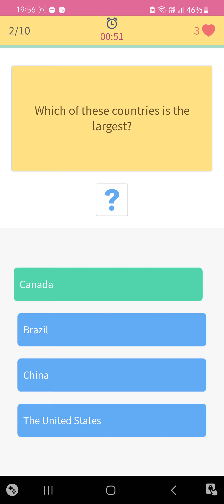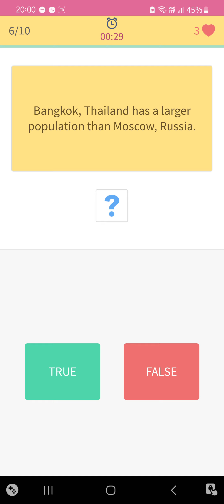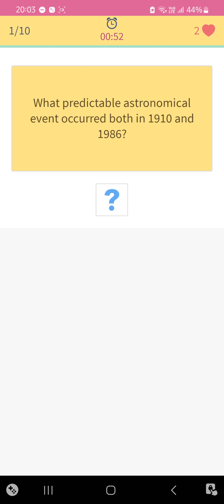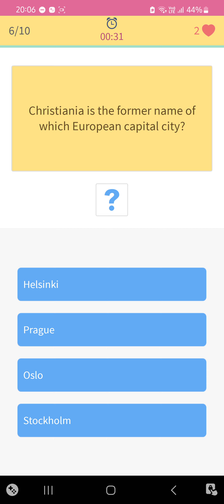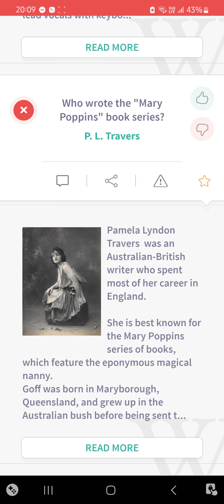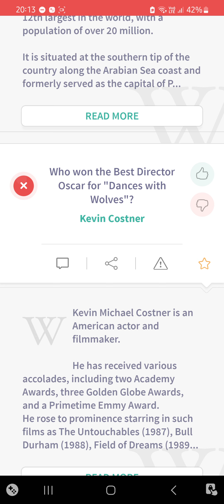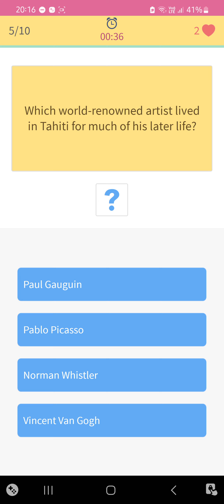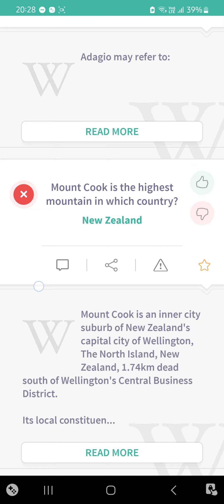Level 568 Part 2. Trivia 360. MCQ Sample with Answers.